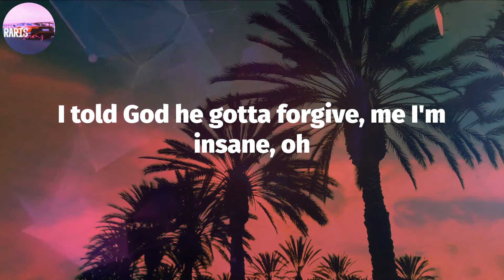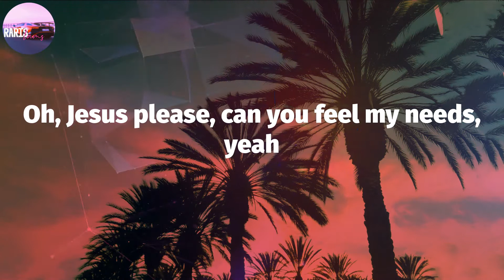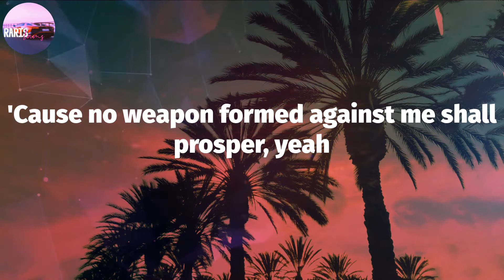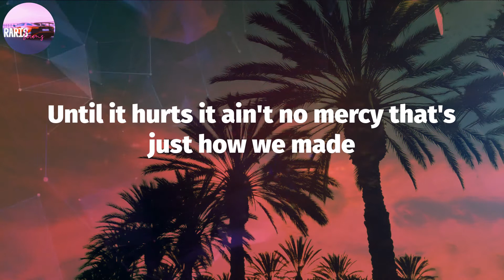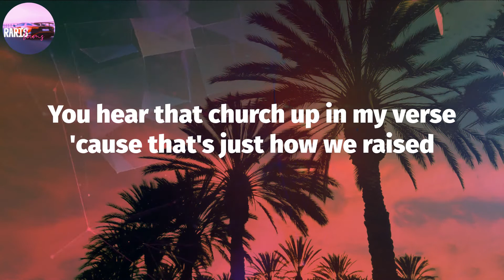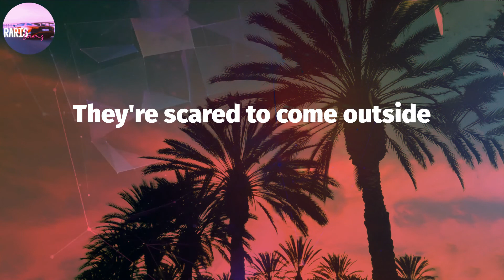MO3 - Outside (Lyric Video)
Outside Lyrics:
Yeah, yeah